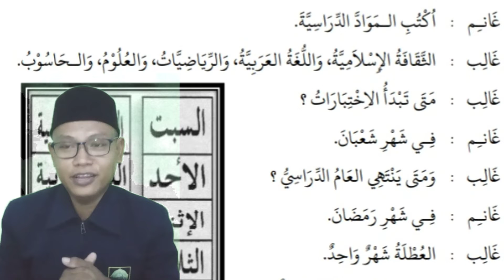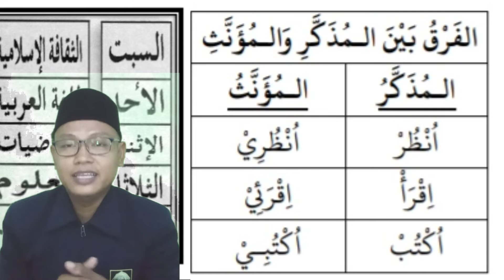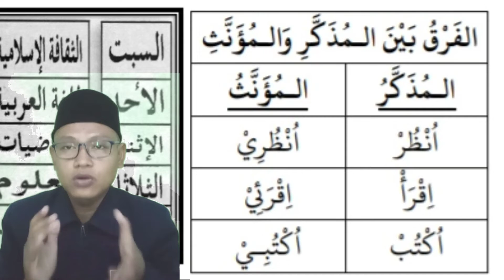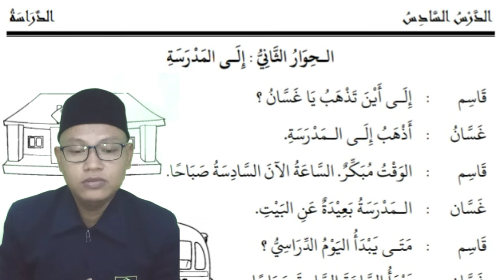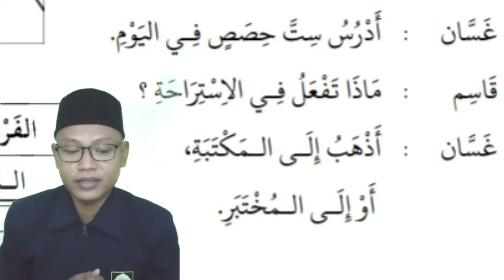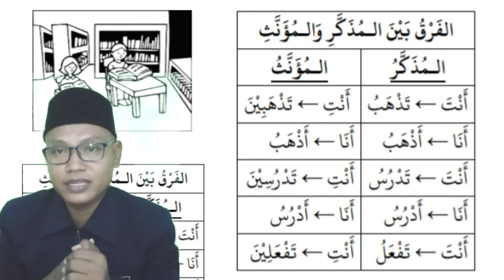Part12👉 Materi Percakapan Tema Pembelajaran الدراسة 👉Serial Pembelajaran Bahasa Arab ⚡🇸🇦🇮🇩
Pembelajaran dan Pengajaran Kosakata Bahasa Arab

Simak juga;